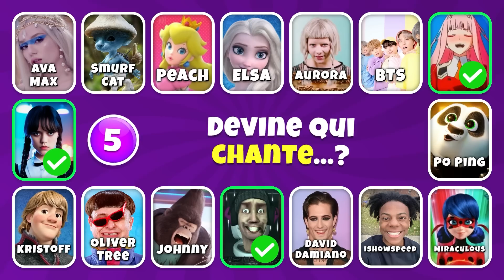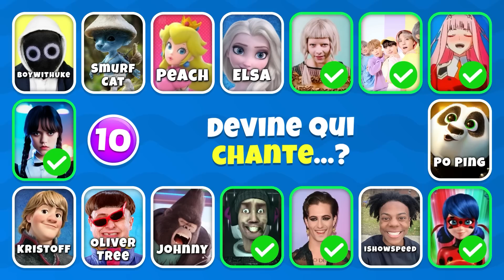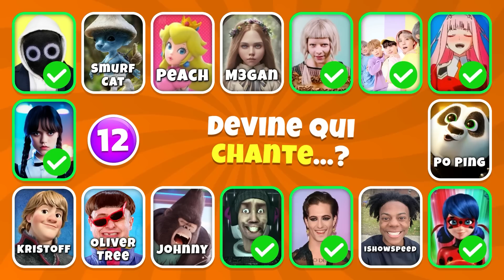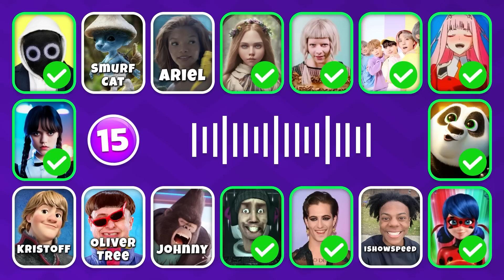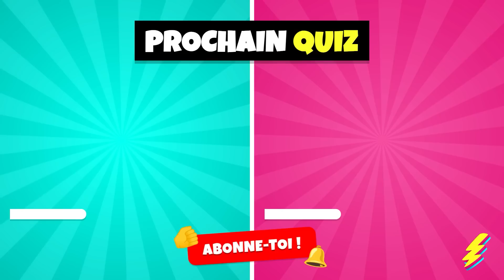Devine qui CHANTE...! Mercredi, MrBeast, Oliver Tree, Skibidi Toilet, BTS, Smurf Cat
Dans ce quiz Devine qui CHANTE, on met à l'épreuve ton oreille musicale. Entre autotune et vraie voix, qui chante mieux selon toi ? Mercredi, MrBeast, Oliver Tree, Skibidi Toilet, BTS, Smurf Cat... Qui se cache derrière chaque chanson ? C'est le moment de tester tes connaissances en blind test musical avec ce quiz 'Devine qui chante' ! Alors, prêt à relever le défi ?